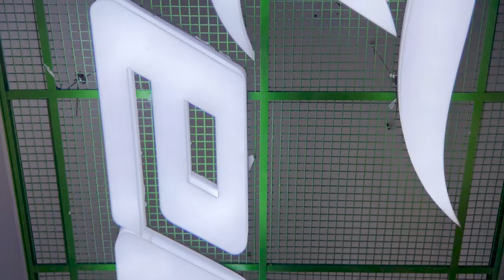Featherlite Corporate Office Video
At Featherlite, we believe that the secret to sparking brilliance is to have a great workspace. In our office, you'll find vibrant collaboration zones for brainstorming sessions, alongside cozy nooks perfect for focused work. It's a place designed for comfort and creativity, with every element supporting and inspiring the people who bring life to it. Drop into our office where we have showcased a range of well-appointed workspaces that you’d love to use in your designs!

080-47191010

Visit us:
Featherlite Corporate Office
No. 16 A Millers Road
KKMP Building, Vasanthnagar
Bengaluru, India – 560052